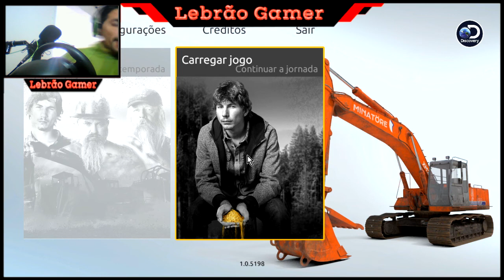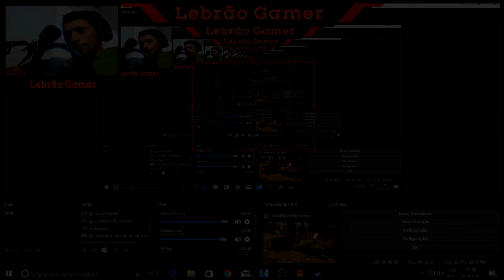🔴GOLD RUSH THE GAME: SERRA PELADA EM BUSCA DO OURO🔴 EP #1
Altera resolução do Video para 720 HD ou Superior .🔙 Se gostar deixe seu

▬▬▬▬▬▬▬▬▬ || AMIGOS  || ▬▬▬▬▬▬▬▬▬

▬▬▬▬▬▬▬▬▬|| ➡SITES PARCEIROS⬅ ||▬▬▬▬▬▬▬▬▬